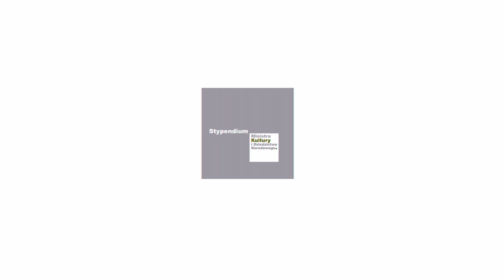W pustyni i w puszczy 32.1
Bajoteka zaprasza do wysłuchania utworu Henryka Sienkiewicza zatytułowanego W pustyni i w puszczy.

Zrealizowano w ramach
programu stypendialnego Ministra Kultury i Dziedzictwa Narodowego – Kultura w sieci